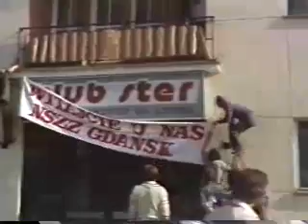Borah Symposium: "Poland vs. the USSR: Nonviolent Conflict in Practice"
By Lech Walensa.  Recorded March 3, 2004 at the University of Idaho.